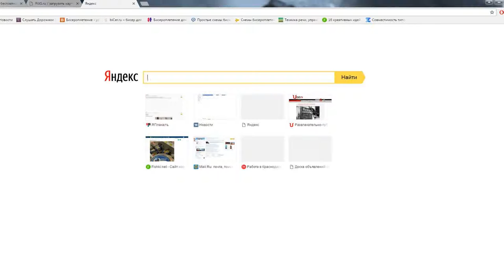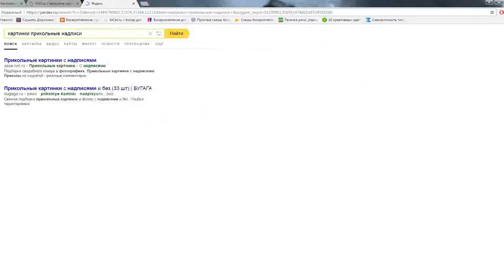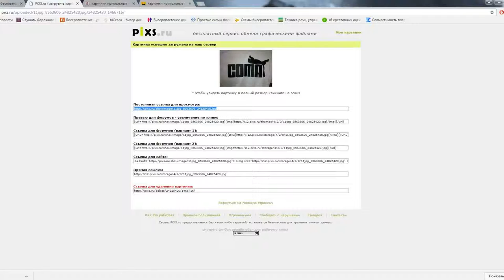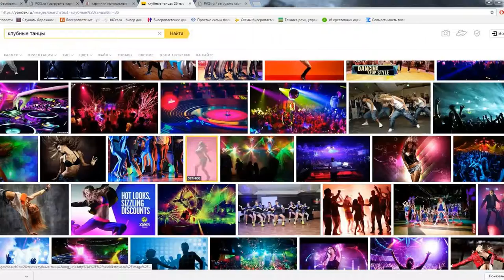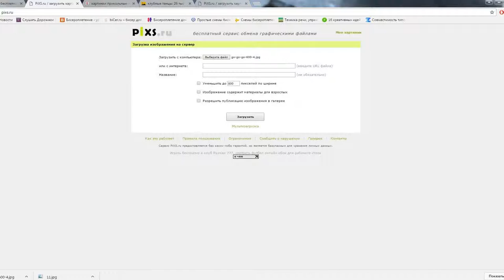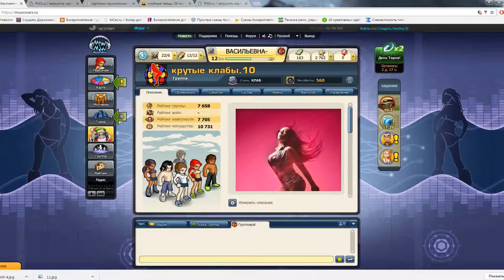Как Вставлять картинку в описание Персонажа Музвар